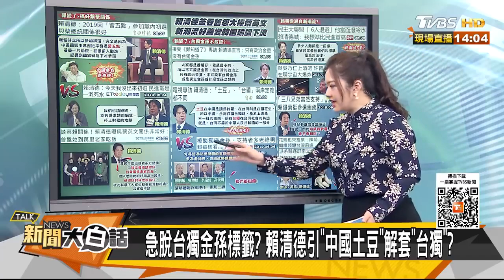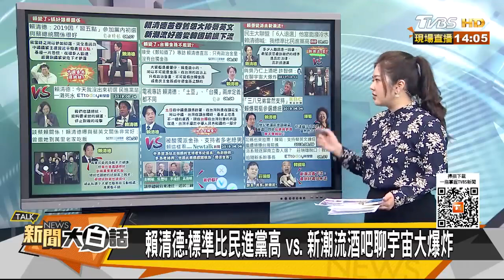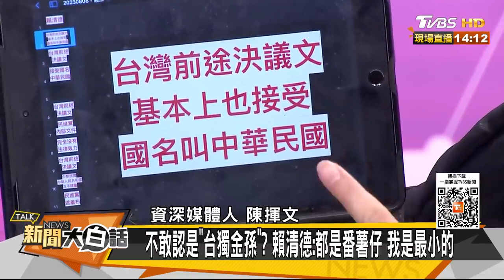韓國瑜：新潮流真下流口水流 賴清德背刺蔡英文扯習近平 新聞大白話 20230808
主持人：翟翾
本集來賓：王鴻薇、高嘉瑜、陳揮文